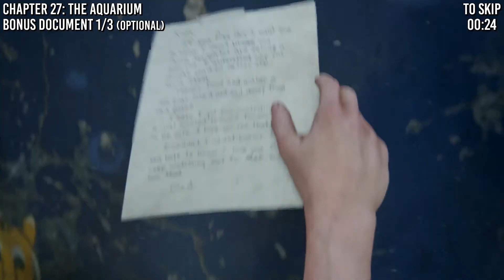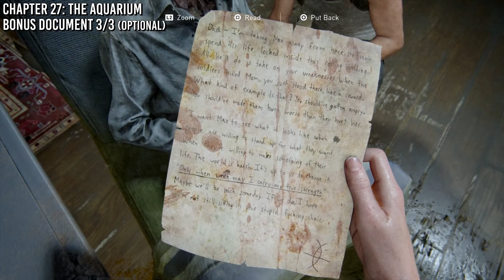The Last of Us 2 Platinum Guide: CHAPTER 27 | All Collectibles & Chapter Specific Trophies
CHAPTER 27: THE AQUARIUM
00:03 Bonus Document 1/3
00:24 Bonus Document 2/3
00:59 Bonus Document 3/3

This Guide Includes:
All 127 Artifacts
All 48 Trading Cards
All 32 Coins
All 25 Workbenches
All 20 Journal Entries
All 12 Weapons
All 14 Safes
All 12 Craftable Items
All 8 Training Manuals
All Bonus Documents (optional)
All Chapter Specific Trophies
All Steps Needed to Obtain the Platinum

If you miss an item, you can collect it via chapter select or during a New Game+ playthrough. You don't need to have all collectibles in the same manual save - they are stored on your profile that spans across ALL playthroughs. Chapter select keeps track of collectibles and needs to be shown as complete in order to obtain all collectible related trophies. There are a total of 286 collectibles. Following this walkthrough will get you 100% game completion; all collectibles and all trophies.